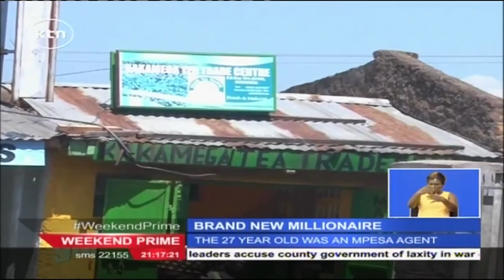How life is changing to 27 year old Kakamega woman who won Sports Pesa jackpot of ksh22 million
She’s a brand new millionaire and it’s not because of a few million shillings that Elma Khanaitsa has become a millionaire……she won the Sports Pesa jackpot of ksh22 million …here is ktn’s Dorcas Wangira with the story of a 27 year old Kakamega resident who slept penniless and woke up a member of the millionaire’s club.

Credits: Standard Digital News